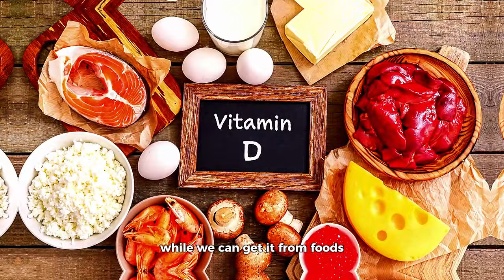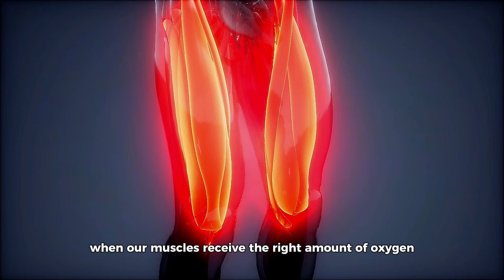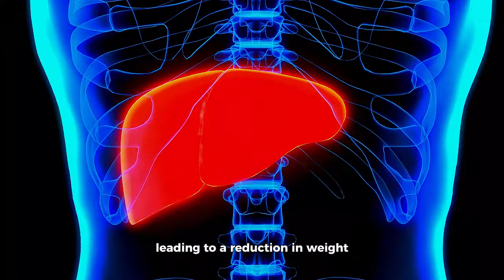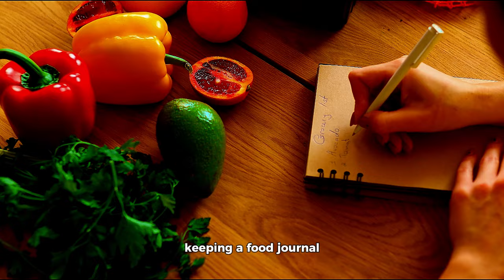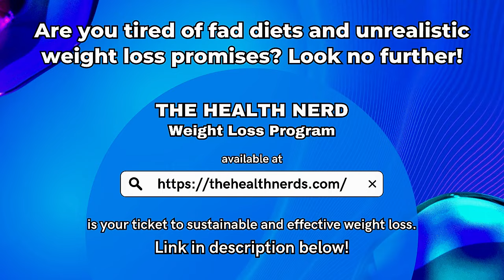This Vitamin Deficiency Makes You Gain Weight Right Now!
The first 100 people to Join The Health Nerd Weight Loss Program will get the discounted price

Losing weight is a goal many of us share, whether it’s for health reasons, to feel better about ourselves, or to fit into that favorite pair of jeans that’s been gathering dust in the back of our closets. While exercise and a balanced diet are the cornerstones of weight loss, there’s another secret weapon that can boost your efforts: vitamins.